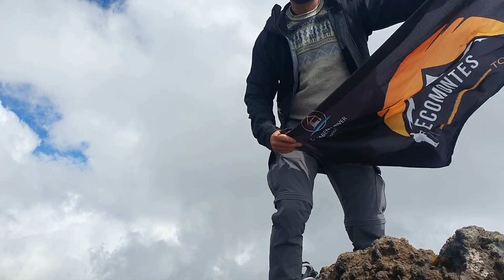Volcán Rumiñahui 4800msnm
Cumbre Rumiñahui Ecomontes Tour 29 julio 2021